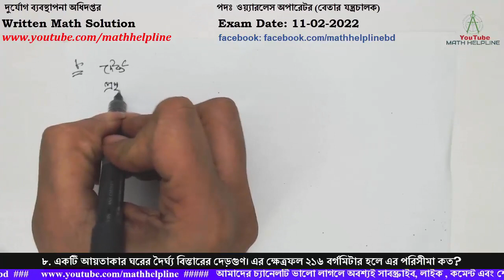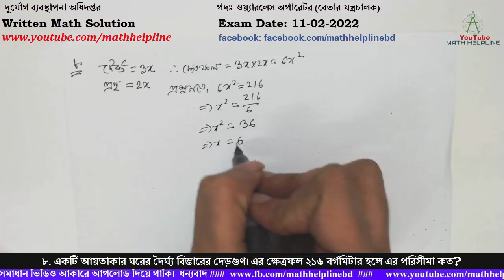দুর্যোগ ব্যবস্থাপনা অধিদপ্তর পদঃ ওয়্যারলেস অপারেটর Written Math Solution Exam Date: 11-02-2022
দুর্যোগ ব্যবস্থাপনা অধিদপ্তর   পদঃ ওয়্যারলেস অপারেটর (বেতার যন্ত্রচালক)
৮. একটি আয়তাকার ঘরের দৈর্ঘ্য বিস্তারের দেড়গুণ। এর ক্ষেত্রফল ২১৬ বর্গমিটার হলে এর পরিসীমা কত?
৯. উৎপাদকে বিশ্লেষণ করুন: a2- b2 + 4bc – 4c2
১০. সরল করুনঃ  2x/(a-b)  -  x/(b-a)